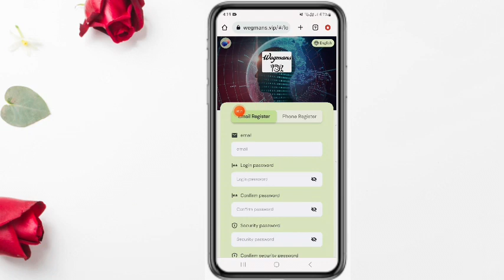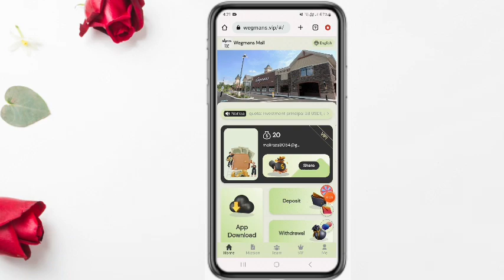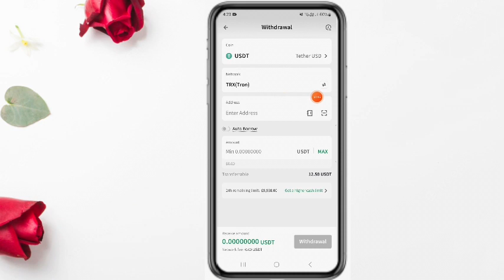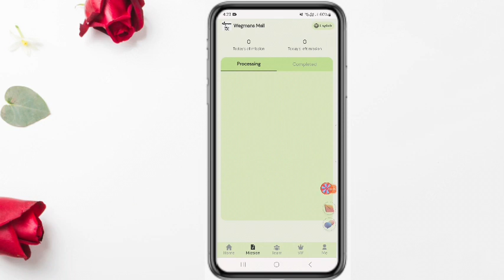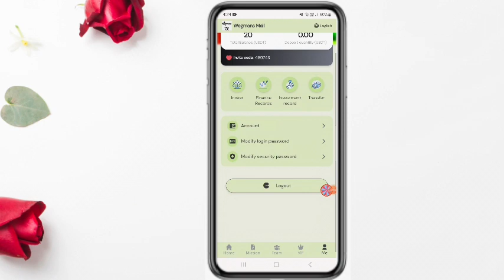Registration bonus: 12 USDT | Today's new best long-term profit platform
Make money online Trx usdt site || Business Review | Live Prof in video

Sign-up bonus: 12USDT, minimum deposit: 8 USDT
Minimum withdrawal: 1 USDT
Mission reset: 00:00 New York time, USA
Daily withdrawal: 1 time

VIP1 quota: investment principal 8 USDT, daily income: 1.3 USDT
VIP2 quota: investment principal 38 USDT, daily income: 6.2 USDT
VIP3 quota: investment principal 88 USDT, daily income: 14.5 USDT
VIP4 quota: investment principal 288 USDT, daily income: 48 USDT
VIP5 quota: investment principal 988 USDT, daily income: 168 USDT
VIP6 quota: investment principal 2988 USDT, daily income: 518 USDT
VIP7 quota: investment principal 9988 USDT, daily income: 1758 USDT
VIP8 quota: investment principal 49988 USDT, daily income: 9088 USDT
VIP9 quota: investment principal 99988 USDT, daily income: 18888 USDT
Team Commission: A B C Discount 13% 3% 1%
Invite friends to enjoy three-level discounts When you invite and register online through the invitation code agency,
You can get the commission, and the commission ratio of each level is as follows
Sign up with the invitation code you shared:
Level 1: Deposit 1000 USDT = 13%, get reward: 130 USDT
Level 2: Deposit 1000 USDT = 3%, get reward: 30 USDT
Level 3: Deposit 1000 USDT = 1%, get reward: 10 USDT
Note: If you meet the conditions, please contact customer service within 24 hours to claim the prize. Once the billing cycle expires, it will be considered invalid and your team will need to recalculate and register within 24 hours.
sweepstakes
Invite members to recharge 100USDT, you can get a lottery, which can be accumulated
100% winning, the highest reward is 500USDT
Additional rewards for team 24-hour recharge:
When your team deposits 500 USDT, you will get 20 USDT reward
When your team deposits 2000 USDT, you will get 100 USDT reward
When your team recharges 5000 USDT, you will get 300 USDT reward
When your team recharges 10000 USDT, you will get 800 USDT reward